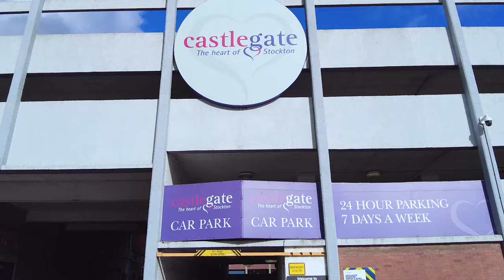Farewell Castlegate Shopping Centre | Stockton-On-Tees Riverside Park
The Castle gate shopping centre in Stockton-on-Tees is due to be nocked down in may 2022 to make way for the new state of the art riverside park development on the River Tees. - Farewell Castlegate Centre!

Photography
Videography
Drone Services

Castle gate management tried to delay and put up red tape to document this publicly owned building, hence the reason security makes an appearance in the video.

Stockton started life as an Anglo-Saxon settlement with the manor of Stockton created around 1138. The town was then purchased by Bishop Pudsey of Durham in 1189.

During the 13th century, Bishop Pudsey turned the village of Stockton into a borough and freed the serfs. With the new-look Stockton, craftsmen came to live in the town and helped it thrive.

The historic market can be traced back to 1310 when Bishop Bek of Durham granted a charter: “To our town of Stockton a market upon every Wednesday for ever” and it’s been championed every Wednesday since.

Stockton then grew into a busy little port with a population of around 1000. We exported wool and imported wine (the wine bit hasn’t changed!)